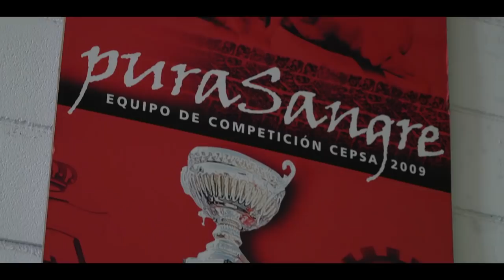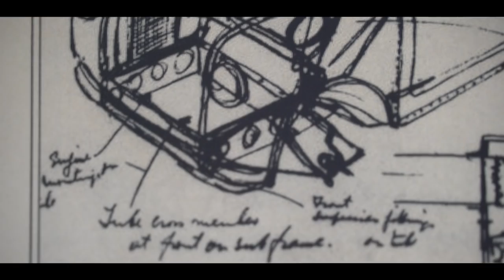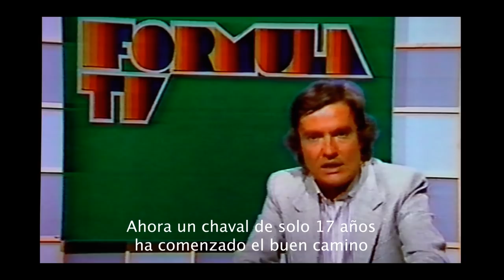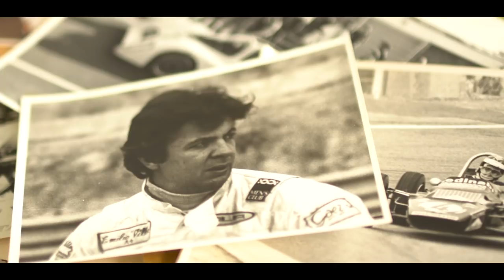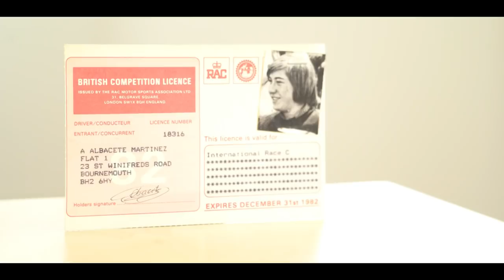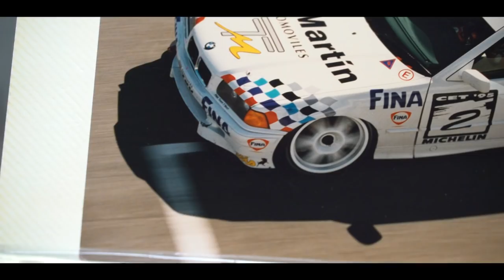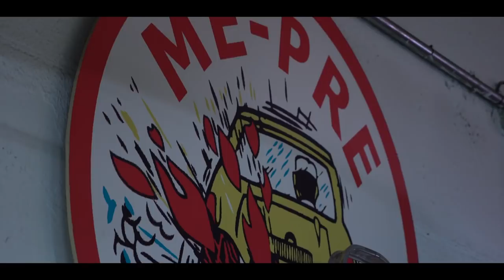Personajes Garage TV | Antonio Albacete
Tres veces campeón de Europa de camiones, Antonio lleva cuarenta años en el mundo de la competición. Desde que era un niño, ya sabía lo que era un kart. Y con los años, condujo en toda clase de disciplinas: formulas, turismos,...